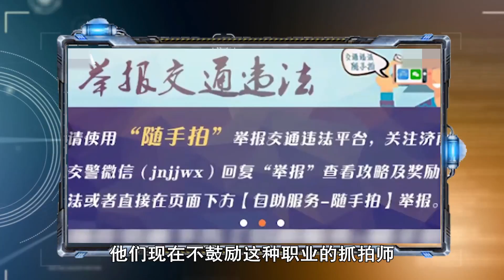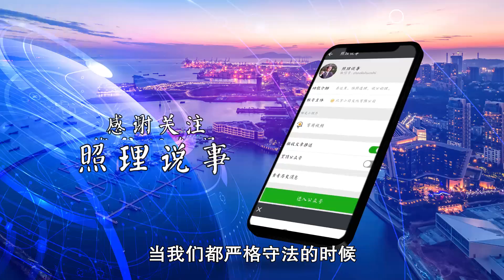照理说事 职业打假师的眼里，到底装的是钱还是正义？其实这都不重要！